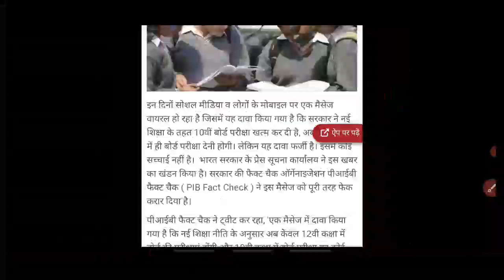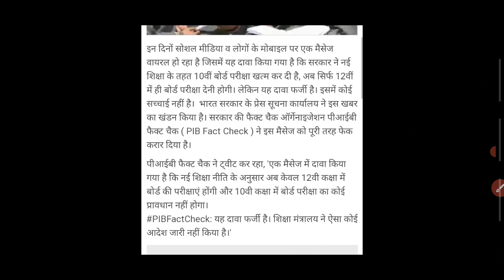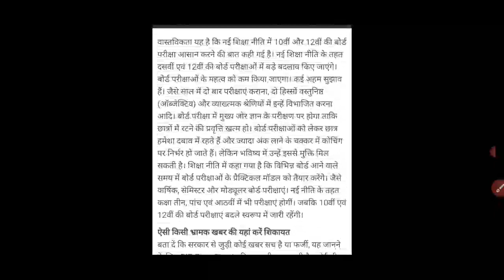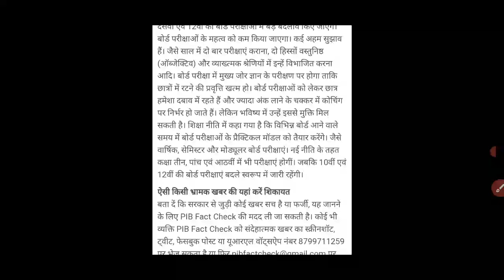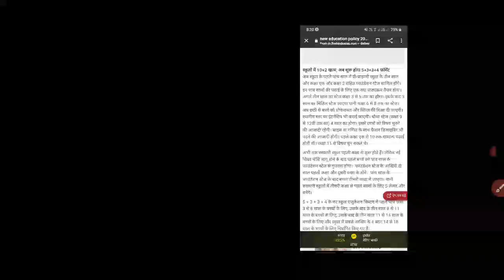New National Education Policy | 10th बोर्ड खत्म? | जानें पूरा सच्च | By Mr Dharmendra Panwar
राष्ट्रीय शिक्षा नीति 2020 पर निबंध,
राष्ट्रीय शिक्षा नीति 2020 भारत में शिक्षा को बदल देगी,
राष्ट्रीय शिक्षा नीति 1986 की विशेषताएं,
राष्ट्रीय शिक्षा नीति 2020 भारत की शिक्षा में परिवर्तन लाएगी,
राष्ट्रीय शिक्षा नीति 2020 भारत में शिक्षा का परिवर्तन करेगी,
rashtriya shiksha niti 986